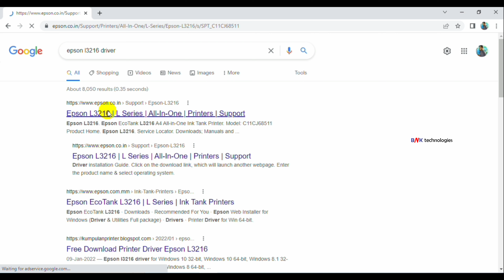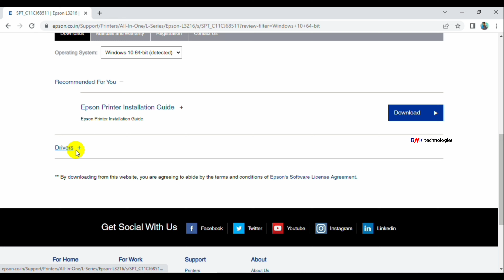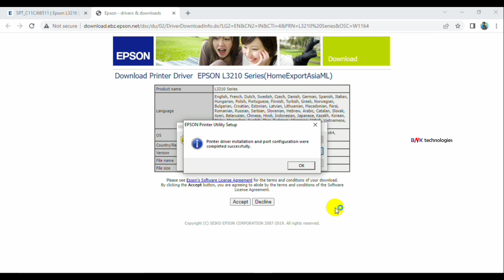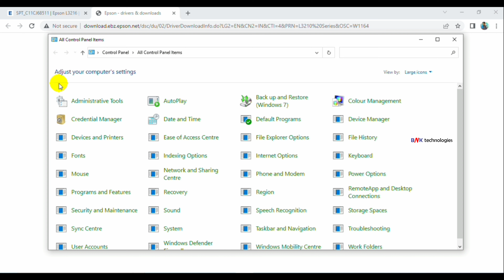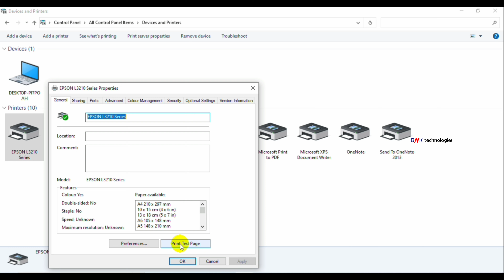Epson L3216 Printer Software / Driver Download & Installation In Windows 10 ll മലയാളം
how to epson l3216 printer driver download windows 10
epson l3216 series driver download
how to epson l3216 series driver download
epson l3216 printer installation
how to epson l3216 printer installation
download driver for epson l3216
how to download driver for epson l3216
l3216 printer driver
how to l3216 printer driver
driver for epson l3216
how to driver for epson l3216
driver printer epson l3216
how to driver printer epson l3216
epson l3216 printer driver
how to epson l3216 printer driver
Epson L3216 Printer Driver Download & Installation In Windows 10
How To Epson L3216 Printer Driver Download & Installation Windows 10
Epson L3216 Printer Driver Download In Windows 10
How To Epson L3216 Printer Driver Download In Windows 10
Epson L3216 Printer Driver Installation Windows 10
How To Epson L3216 Printer Driver Installation Windows 10
Epson L3216 Printer Driver Download & Installation
How To Epson L3216 Printer Driver Download
Epson L3216 Printer Driver Installation
How To Epson L3216 Printer Driver Installation
How To Epson L3216 Printer Driver Download & Installation
Epson L3216 Printer Driver Download And Installation Windows 10
How To Epson L3216 Printer Driver Download And Installation Windows 10
Epson L3216 Printer Software Download & Installation In Windows 10
How To Epson L3216 Printer Software Download & Installation Windows 10
Epson L3216 Printer Software Download In Windows 10
How To Epson L3216 rinter Software Download In Windows 10
Epson L3216 Printer Software Installation Windows 10
How To Epson L3216 Printer Software Installation Windows 10
Epson L3216 Printer Software Download & Installation
How To Epson L3216 Printer Software Download
Epson L3216 Printer Software Installation
How To Epson L3216 Printer Software Installation
How To Epson L3216 Printer Software Download & Installation
Epson L3216 Printer Software Download And Installation Windows 10
How To Epson L3216 Printer Software Download And Installation Windows 10